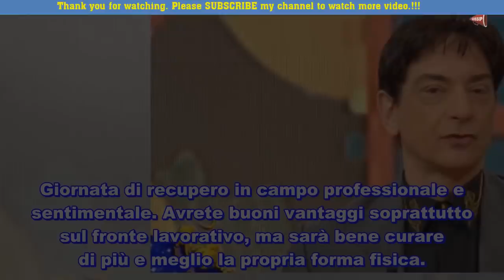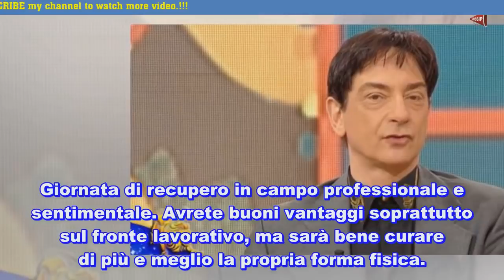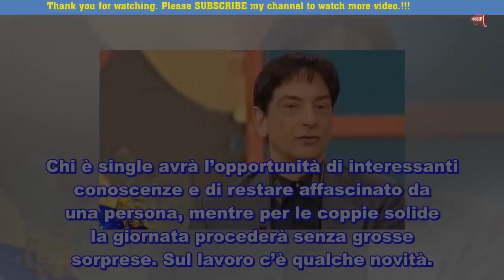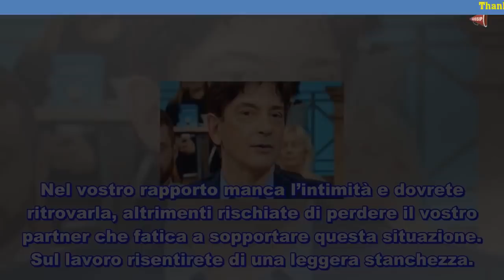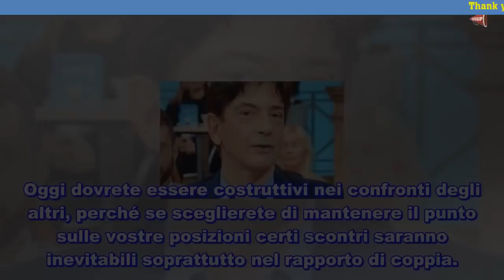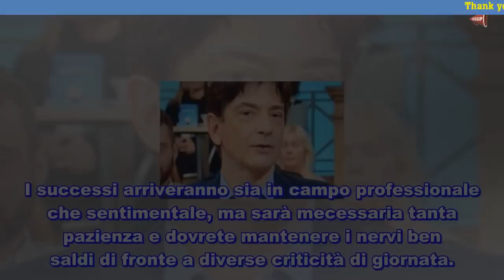Oroscopo di martedì 20 novembre Paolo Fox svela i segreti della fortuna | Ultime Notizie